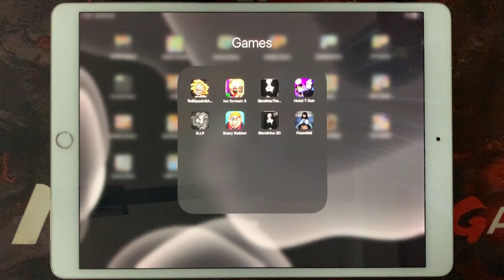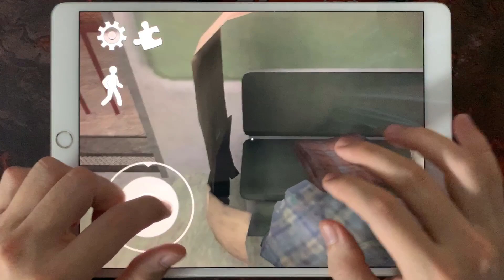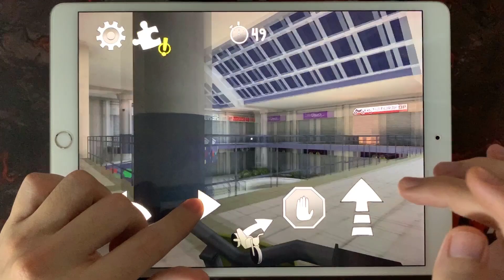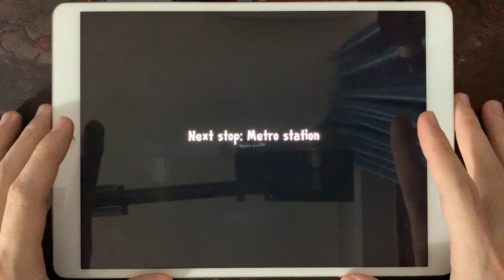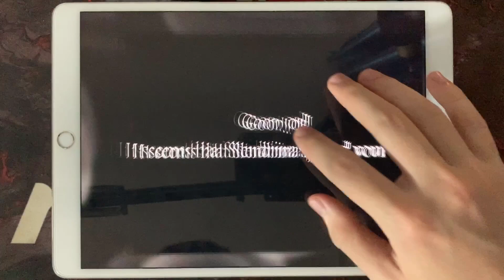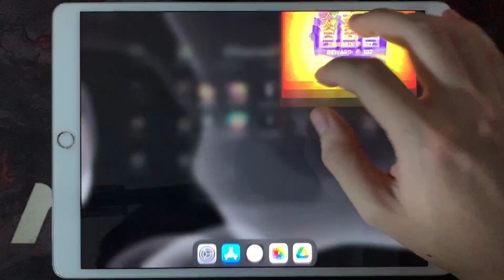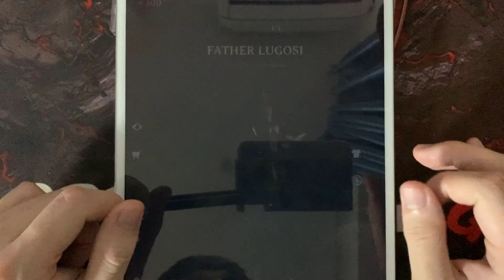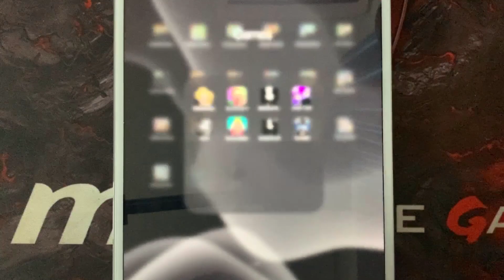Troll Quest USA Adventure,Ice Scream 3,Slendrina The School,Hotel T Run,R.I.P,Scary Robber,Founddd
Troll Quest USA Adventure, IceScream3 ,Slendrina The School,Hotel T Run,R.I.P, ScaryRobber ,Slendrina 2D,Founddd